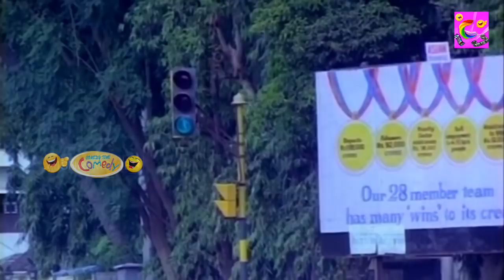Goundamani Vivek Very Rare Comedy Collection|Funny Video Mixing Scenes|Tamil Comedy Scenes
Vivekh, better known as Vivek is an Indian film actor, comedian, television personality, playback singer and activist working in the Tamil film industry. Introduced in films by director K. Balachander, he has won three Filmfare Best Comedian Awards for his performances in Run (2002), Saamy (2003) and Perazhagan (2004). In 2009, Government of India awarded Vivekh with the Padma Shri award for his contribution to the arts.[2] Sathyabama University has conferred actor Vivek with an honorary doctorate for his contribution to the society through cinema. As a television personality, Vivek has hosted a number of events and has interviewed media personalities, notably A. P. J. Abdul Kalam, A. R. Rahman, and Rajinikanth.